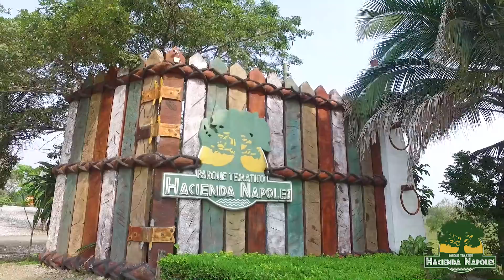Vanesa, la hipopótamo más tierna del mundo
AliadosW Vanesa es la mascota del Parque Temático Hacienda Nápoles, un tierno hipopótamo que por razones naturales y de protección de su vida, debió ser criada separada de su manada que, en un acto inexplicable de la naturaleza, la expulsó ya hace varios años.